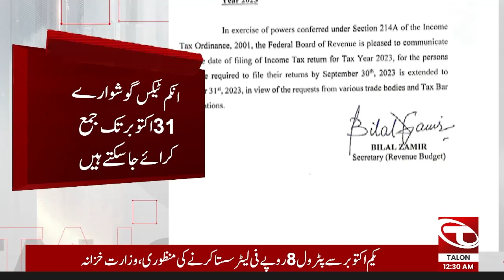Breaking News! Good news for FBR Taxpayers | Talon News HD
Breaking News! Good news for FBR Taxpayera | Talon News